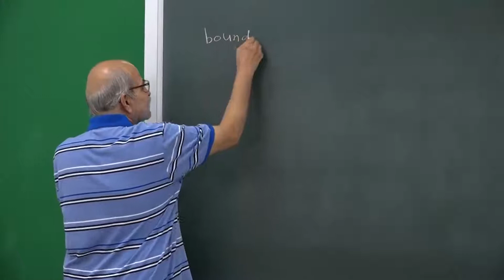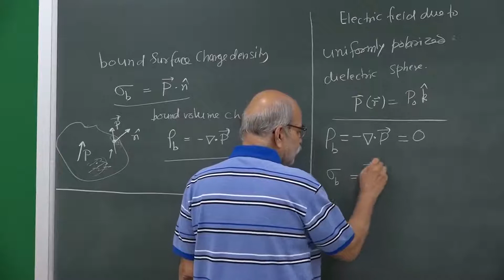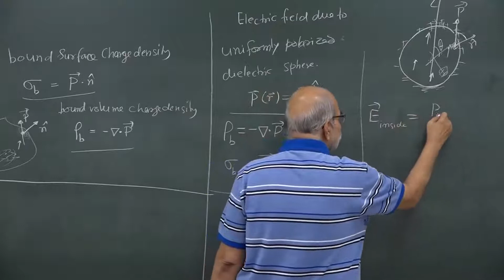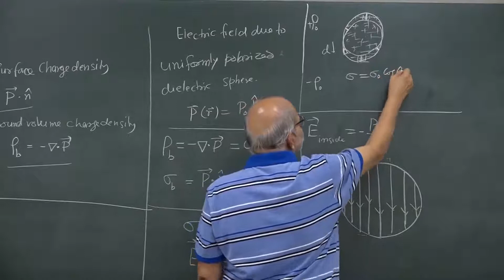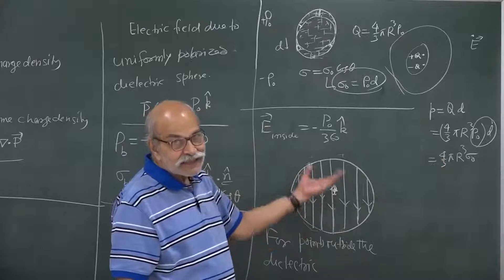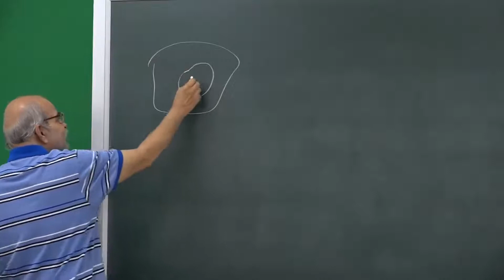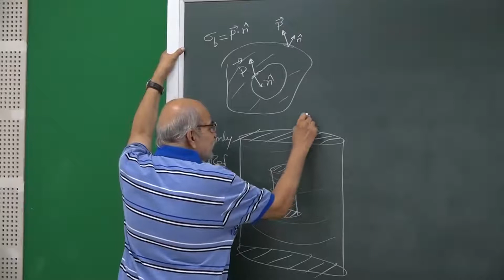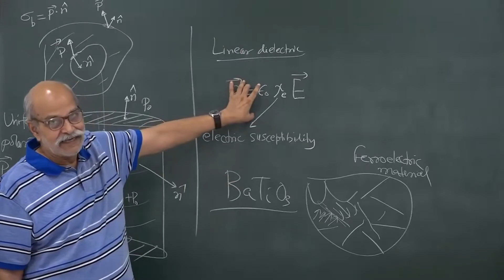LEC 35 Electric field due to a polarized material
Classical Electromagnetism-1 (Electrostatics) by Prof.Dr.H C Verma